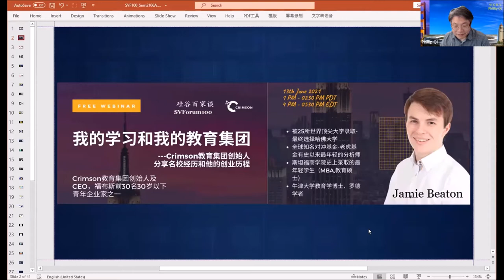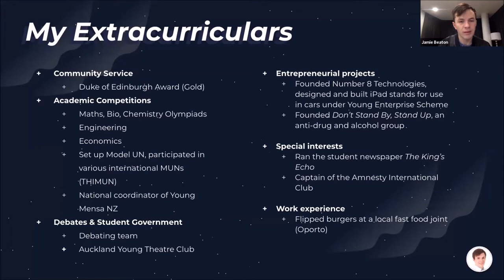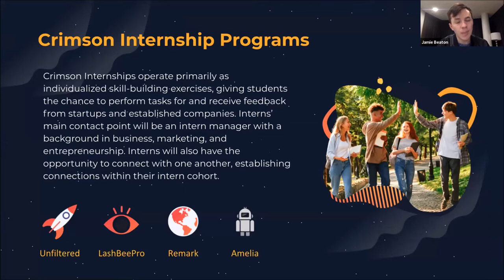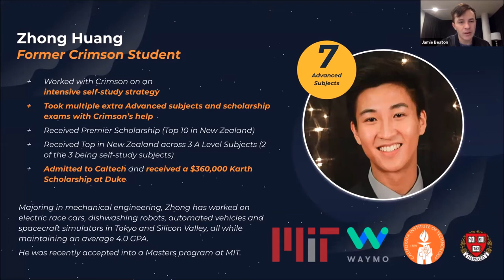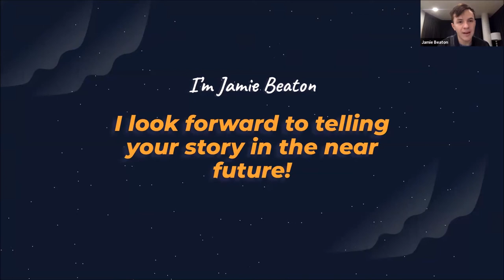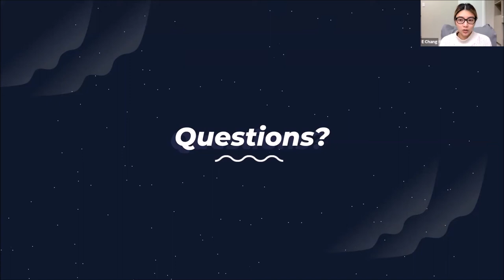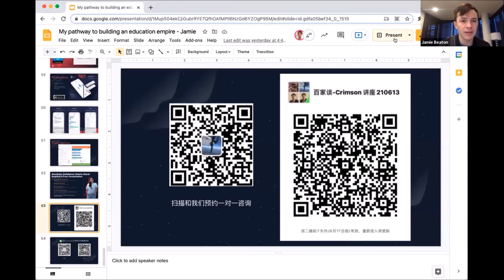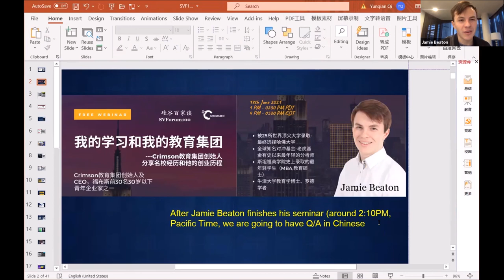硅谷百家谈，谈教育-My Pathway to Building An Education Empire With Jamie Beaton， CEO of Crimson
硅谷百家谈，谈教育-My Pathway to Building An Education Empire With Jamie Beaton， CEO of Crimson, seminar on Jun 13, 2021